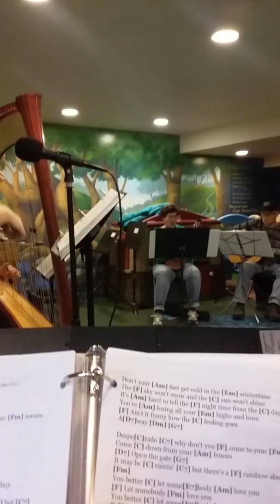Gilda's Club String Jam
Gilda's Club Detroit - String Jam every 1st and 3rd Thursday at 3:00p.m.  As you can see any string instrument welcome. (Did you see the harp?) Lead by Evie Boss.
Also, every  2nd, 3rd and 4th Tuesday - Gilda's Stringers Uke Group.